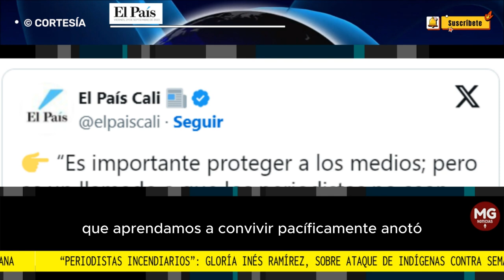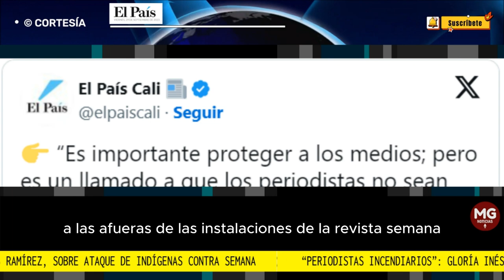LIBERTAD DE PRENSA EN RIESGO ⚠️ PREOCUPANTES DECLARACIONES DE GLORIA INÉS RAMIREZ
“Periodistas incendiarios”: Mintrabajo, Gloría Inés Ramírez, se pronuncia tras ataque de indígenas contra SEMANA
La funcionaria afirmó que los comentarios de los medios de comunicación pueden alentar que las personas se expresen de esta manera.